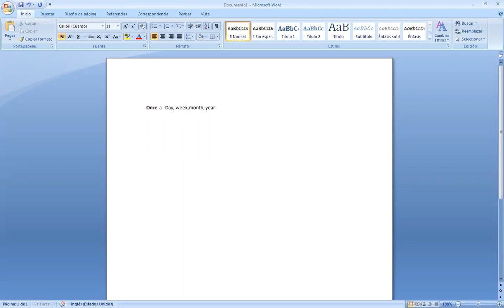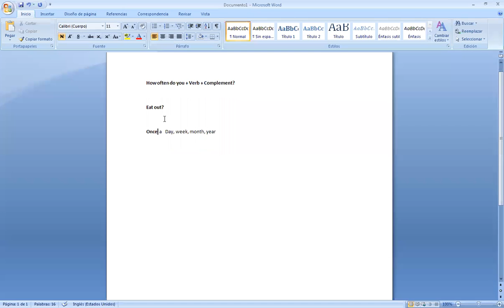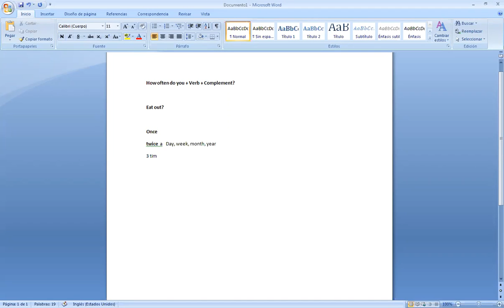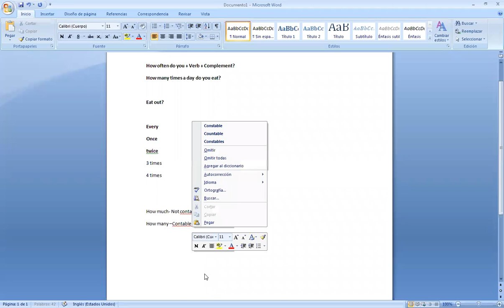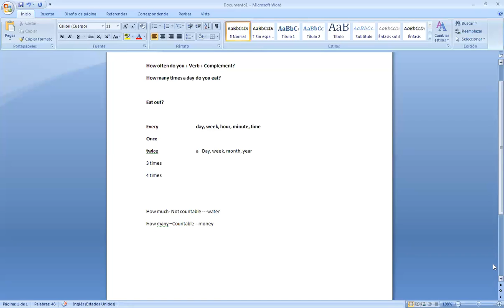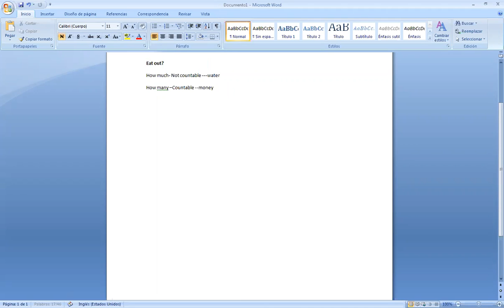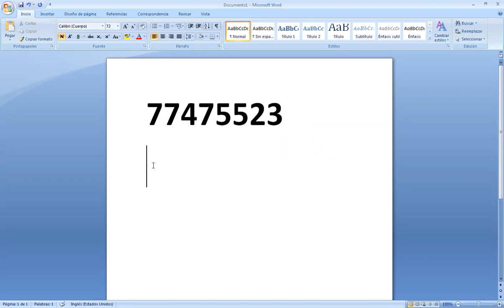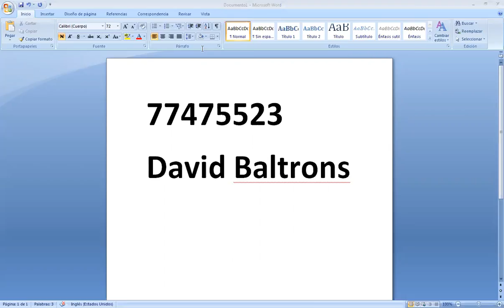Ingles Corporativo-PI2-01-9-10-PM-07-20 Class 3